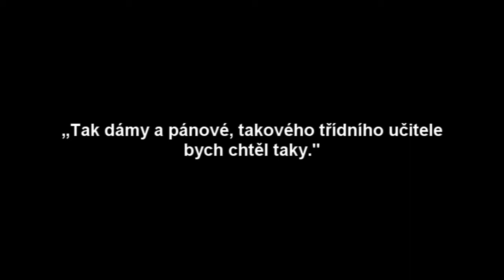9.A ZŠ T.G.Masaryka Borohrádek (prezentace) 2009-2013